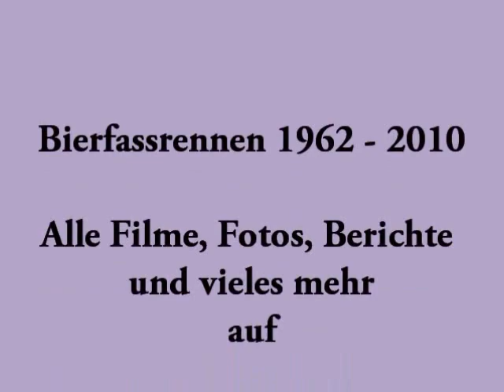Lembeck.de - Bierfassrennen von Wulfen nach Lembeck 1962-2010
Alle Filme, Fotos und Berichte aller Bierfassrennen von 1962 bis heute findet ihr jederzeit aktuell